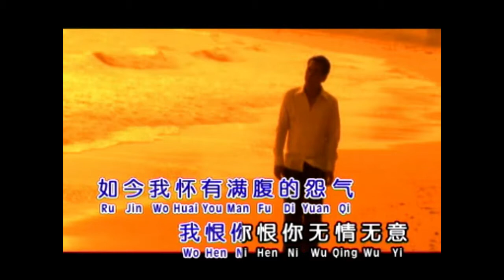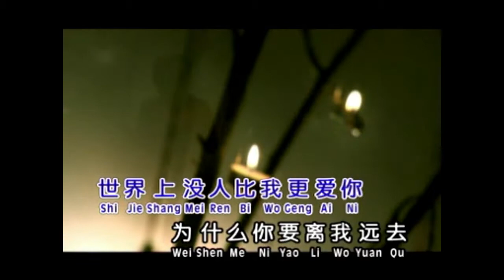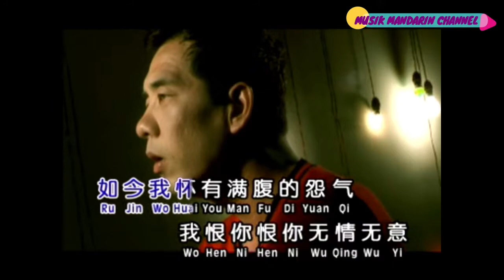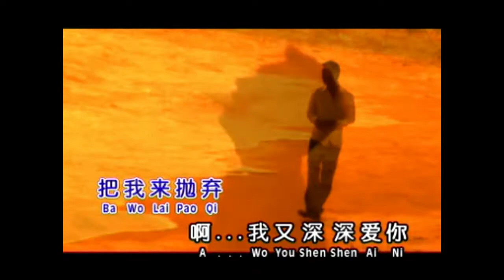SHEN SHEN TE AI (KARAOKE) QIN YONG